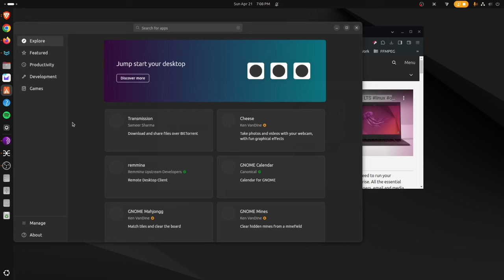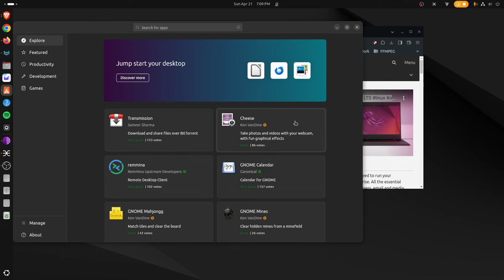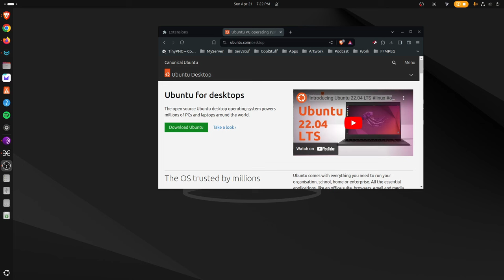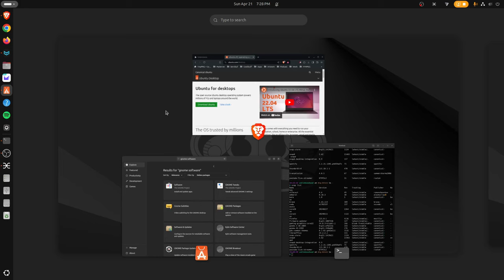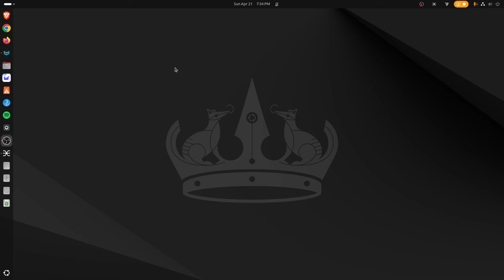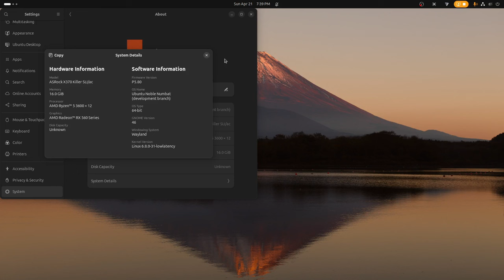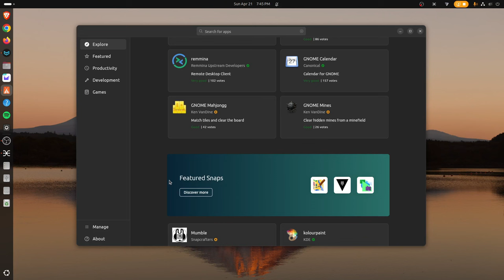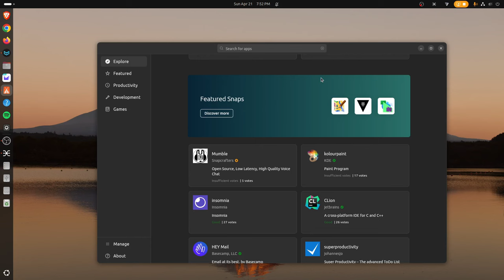Average user's POV: Ubuntu 24.04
I go through the beta Ubuntu 24.04 from an average user's pov. I show that a lot of the "hate" that was thrown at Ubuntu is unfounded and mostly people just hating on Ubuntu because its the "cool" thing to do.